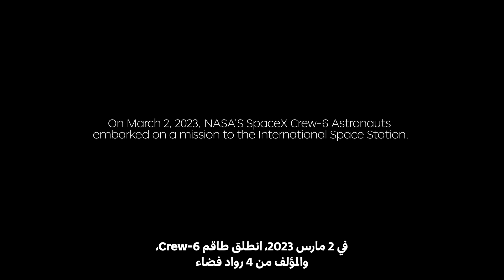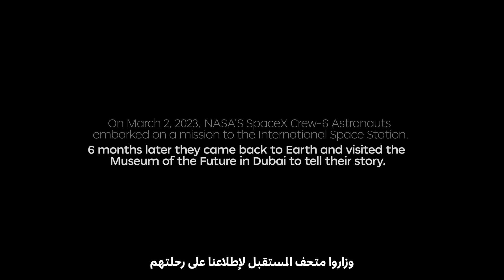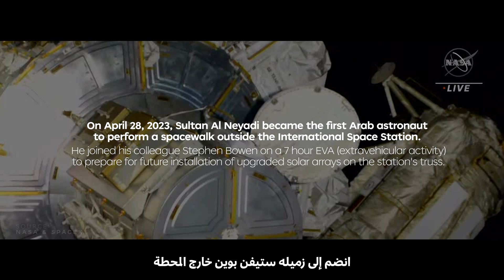Ep. 00: Astronauts | Docuseries: What Does The Future Hold? - Season 2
تقدم لكم مؤسسة دبي للمستقبل الحلقة الأولى من الموسم الثاني من سلسلتنا الوثائقية العلمية "ماذا يحمل لنا المستقبل؟"
في هذه الحلقة، يجتمع لأول مرة رواد الفضاء من دولة الإمارات والولايات المتحدة وروسيا، أعضاء مهمة "سبيس إكس كرو-6" التابعة لوكالة ناسا، للكشف عن تفاصيل مثيرة لمهمتهم في محطة الفضاء الدولية ورؤيتهم لمستقبل قطاع الفضاء.
تعود السلسلة الوثائقية المستلهمة من الأفكار التي تشاركها الخبراء خلال منتدى دبي للمستقبل، أكبر تجمع عالمي لخبراء ومصممي المستقبل، لتأخذك من جديد في رحلة مثيرة نحو المستقبل. ويشمل هذا الموسم 5 حلقات تتناول رؤى مستقبلية فريدة في مجالات الفضاء والذكاء الاصطناعي واستشراف المستقبل، والإنسان المُعزز ،والاستدامة وغيرها.

For the first time, a groundbreaking interview brings together astronauts from the UAE, the United States, and Russia to discuss their joint NASA SpaceX Crew-6 mission to outer space.

This special episode, produced by the Dubai Future Foundation, features insights into their mission to the International Space Station, and was filmed at the 2023 edition of the Dubai Future Forum– the World’s Largest Gathering of Futurists.

Featuring:
- Russian Cosmonaut Andrey Fedyaev
- US Astronaut Stephen Bowen
- Emirati Astronaut Sultan Al Neyadi